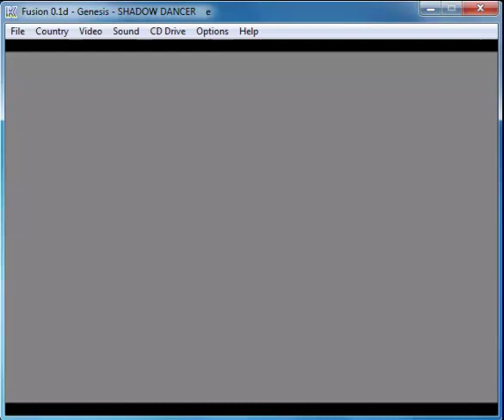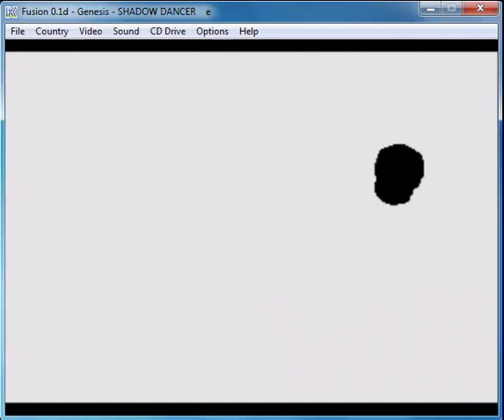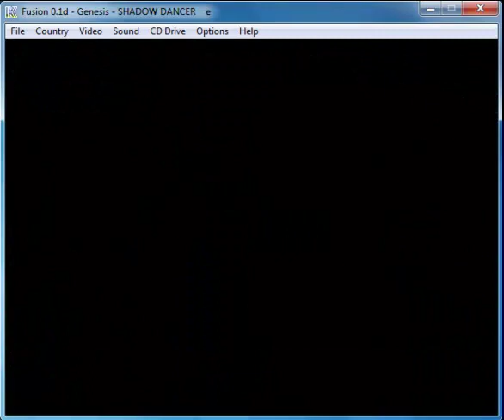Shadow Dancer: The Secret Of Shinobi - Mega Drive / Genesis Longplay